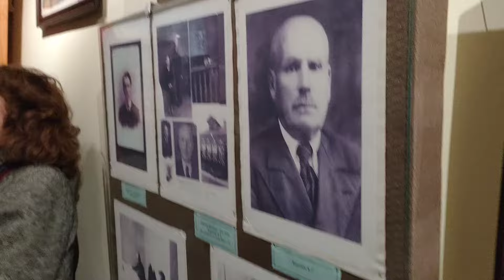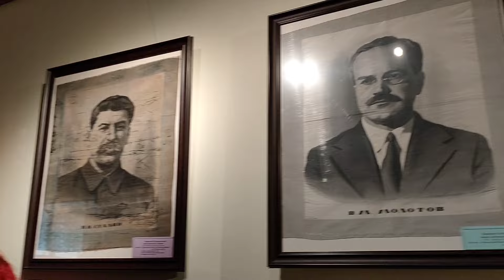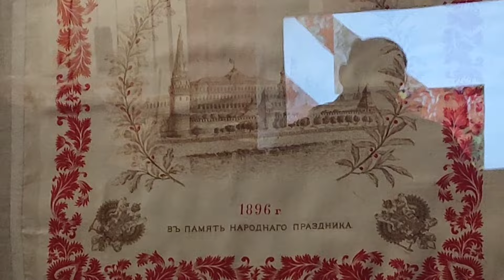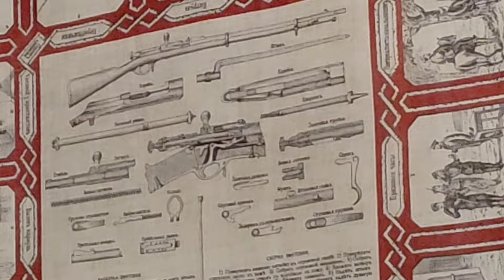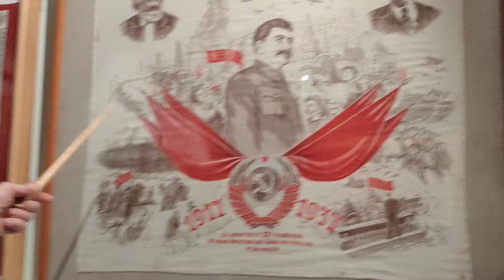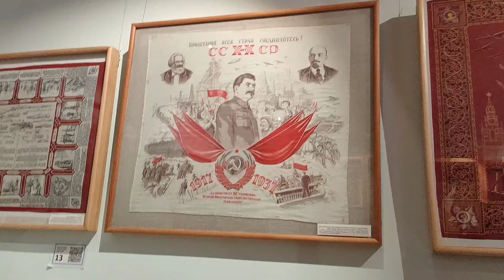Музей платков Павловский Посад Экскурсия